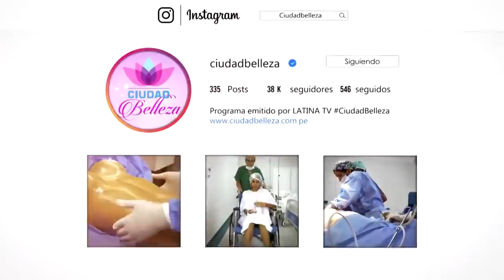ABDOMINOPLASTIA |Ciudad Belleza| Cirugía Plástica Martinez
Eliana con 25 años había subido y bajado de peso constantemente, a causa de esto su abdomen había quedado flácido, es por eso que se le recomendó una abdominoplastia.